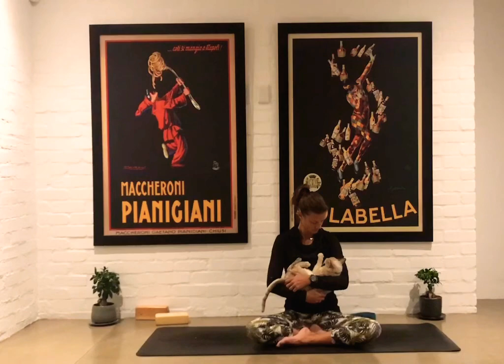Online Yoga - Wednesday 06/05/2020 - Vinyasa - evening flow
I offer these recorded class for free and in return would much appreciate a donation for the South African NGO EarthChild Project

They do wonderful work for less privileged kids in our townships.

Connect with yourself and with others through yoga. My name is Joëlle. Yoga to me is about connection with oneself and with one another. My passion is to help people to connect through yoga. I believe that yoga helps us to be the best version of ourselves, on and off our mats. It gives us a better understanding of our inner voice and challenges our bodies to reach places that our minds don't believe they can go. Whether you are interested in the physical challenges, the mental or spiritual aspects, I hope yoga will improve your life as it has mine!